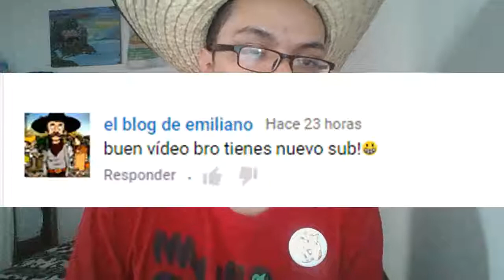El secreto de las flores/Paper Mario capítulo 26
Hola a todos y todas, continuamos con el vigesimosexto capítulo de Paper Mario, espero que les guste.